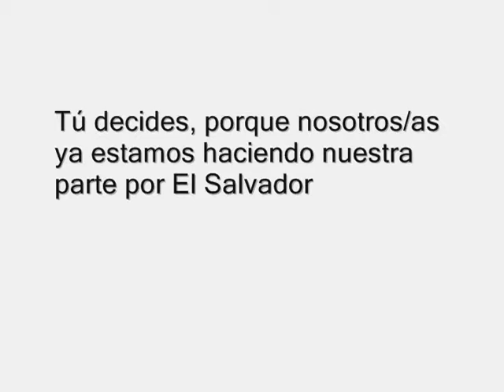"El movimiento juvenil-estudiantil es la ultima reserva que tiene este país" Paolo Lüers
Paolo Lüers, Periodista y columnista Diario de Hoy, trasmite un mensaje a los jóvenes salvadoreños en el marco de la conmemoración de los 20 años de la Firma de los Acuerdos de Paz.

Él formo parte de los panelistas del Foro-Debate "El Reto de la juventud 20 años después de la firma de los Acuerdos de Paz", actividad para conmemorar dicha celebración y organizada por el Instituto de Derechos Humanos de la Universidad Centroamérica-IDHUCA, en coordinación con Liderazgo Universitario, Defensoría de la Niñez-Adolescencia y Juventud, ILID y Lideres Solidario